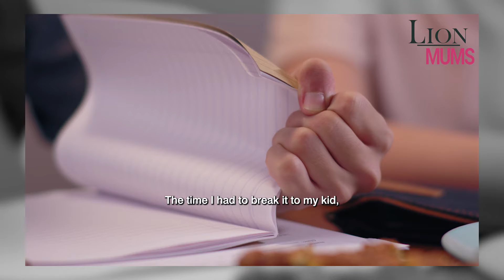Lion Mums: One For The Fans EP6 | What is it like to tell your children that a divorce is happening?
What is it like to you tell your children that you are going through a divorce? What is it like to have stepchildren? Some fans share their personal experiences.